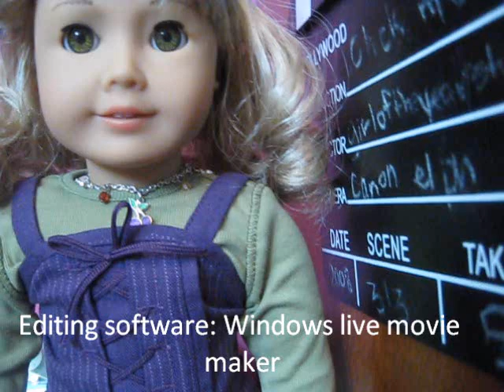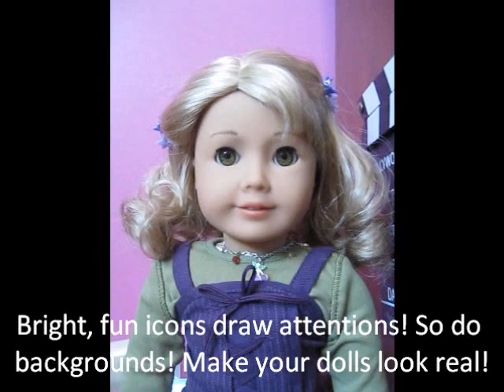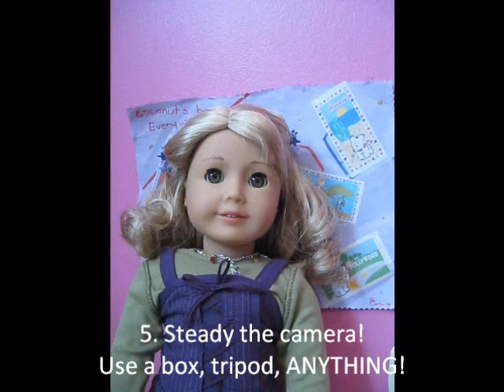How to broadcast yourself! YouTube tips for EVERYTHING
I hope everyone finds this useful! I know my voice gets annoying sometimes, but watch the whole thing please, it answers tons of questions, and I put so much work into it! I just hope it helps people get a jumpstart on youtube! Covers: What I use to make videos, How to get popular on youtube, and 10 video making tips, re-done!